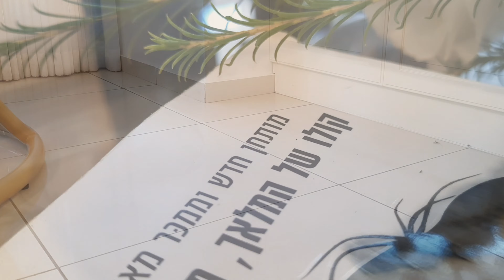Curățenie Casa "A" Motivație pentru curățenie. Ce gătesc la prânz. Silent Vlog 11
Dragi prieteni, în acest vlog curățenie la altă casă, sa-i zicem "A" (de la numele stapânii). Acestă muncă mă motiveaza şi pe mine când merg acasă să fac curat în casa mea. O muzica bună, linişte în casă, gânduri plăcute şi mesajele de mulțumire,face ca la final să fiu împlinită de ziua de azi. Sper că şi pentru voi aceste vloguri sunt o motivație. Mulțumesc şi vizionare plăcută.

9-Hachiko(The faithtful Dog) The Kyoto Connection +Pop